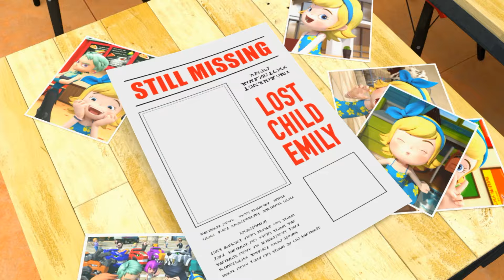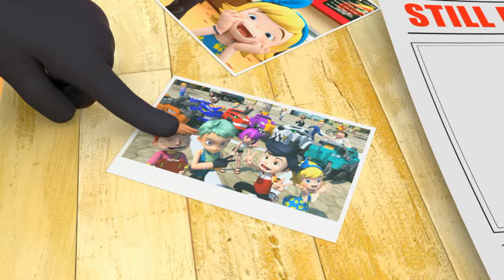DinoCore 💥 Akan And Illusion🦖 Superman Dinosaur Transformation 🦖 Kids Movies 2024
- Mech Dino
Dark Mech Dino: Mech Dino is possessed by the Dark energy of Darkno.
Mech Dino: Dark Mech Dino must be purified back to Mech Dino.
Disk Dino: Mech Dino can be turned into disc and used in battle.